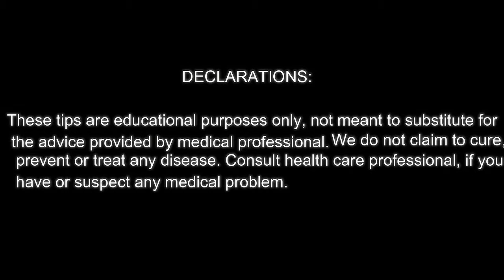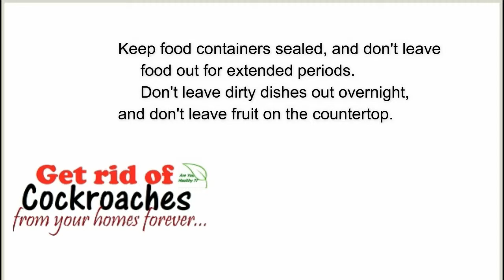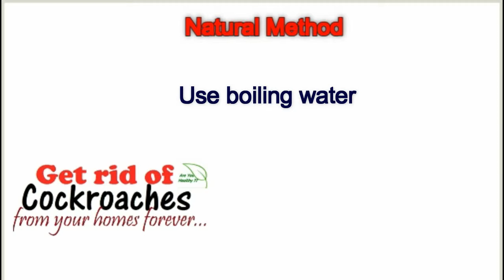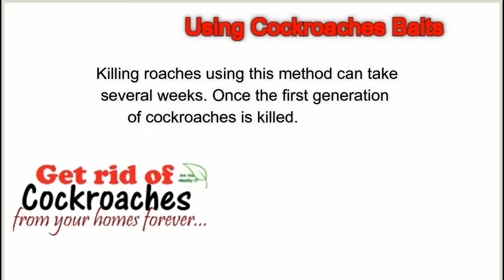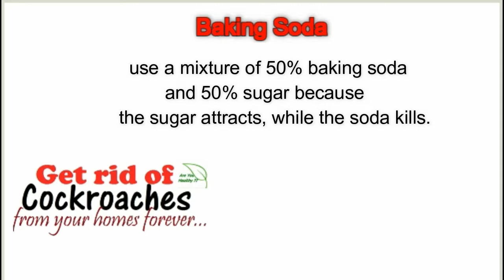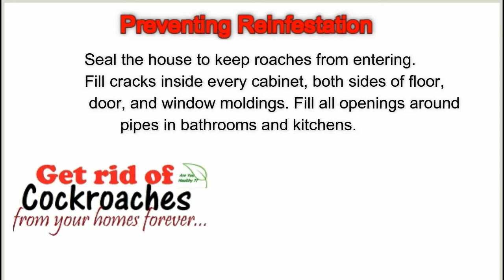Get rid of Cockroaches from your homes forever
Get rid of Cockroaches from your homes forever പാറ്റയെ നശിപ്പിക്കാം
This video explain detailed information regarding 'Get rid of Cockroaches from your homes forever'